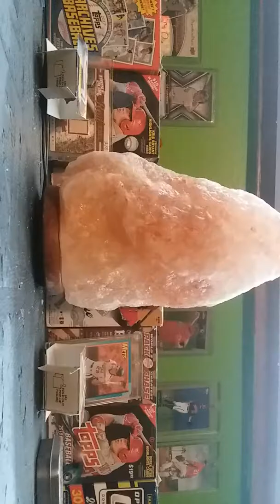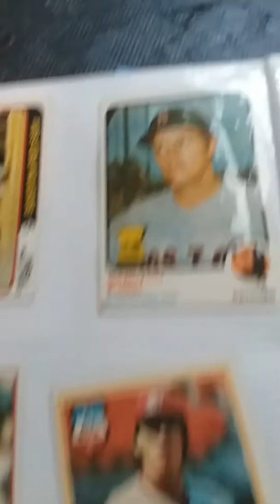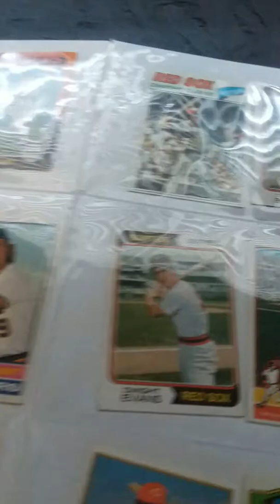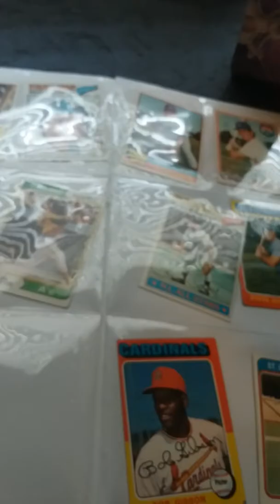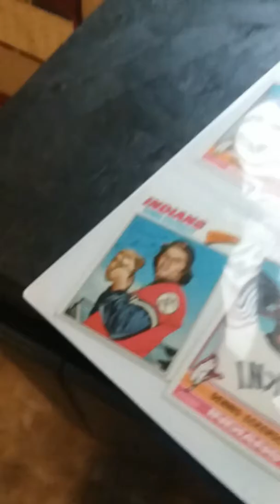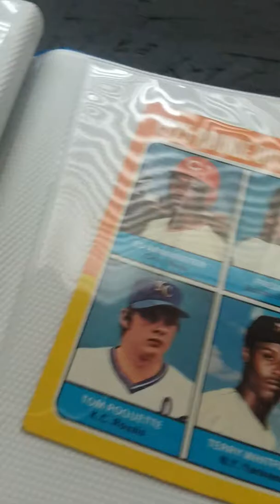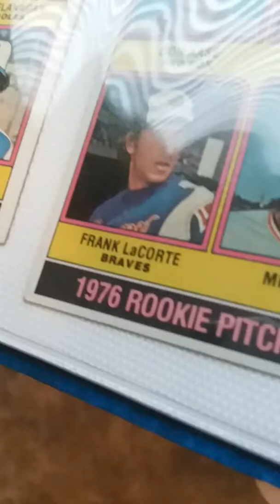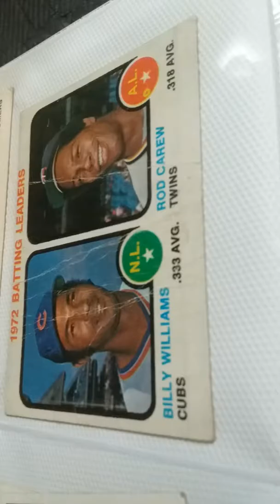First subcriber special